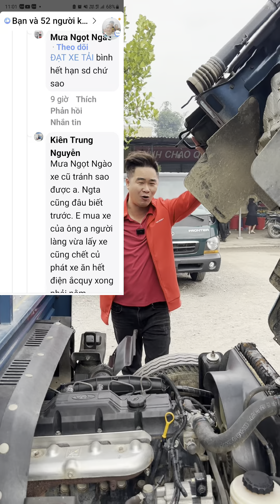Đi mua xe cũ buổi ĐÊM, Chú ý điều này để tránh nằm đường!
Em ít online, Nếu anh có việc gấp alô trực tiếp luôn cho em nhá em dùng số điện thoại:
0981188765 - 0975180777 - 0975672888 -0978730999